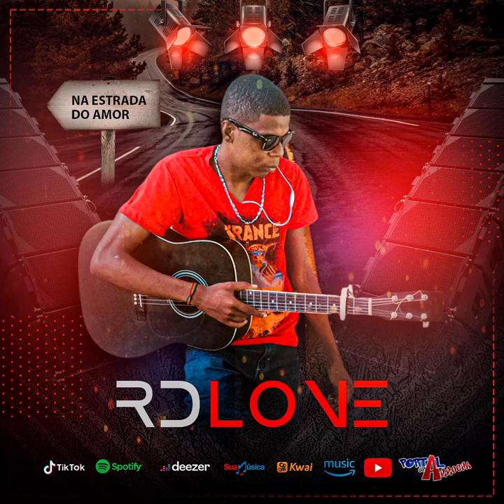Rômulo RDlove (Aculpa é Nossa)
CANÇÃO - A CULPA E NOSSA -

Tá preocupado com o que eu vou falar/

Quando alguém perguntar o motivo da gente largar/

Eu vou falar a verdade
Se isso te incomoda/

Pensasse antes de ter feito
O que chama de erro, eu chamo de escolha/

Ou quer me convencer que alguém colocou uma arma na sua cabeça e falou/

"Beija minha boca?

Refrão

Já que 'cê não quer sair como o ruim da história, então fala aí
Que a culpa é nossa
De 'cê ter traído, de 'cê ter mentido, de 'cê ser um bosta

Já que 'cê não quer sair como o ruim da história
Então mente aí que a culpa é nossa

"Beija minha boca?"